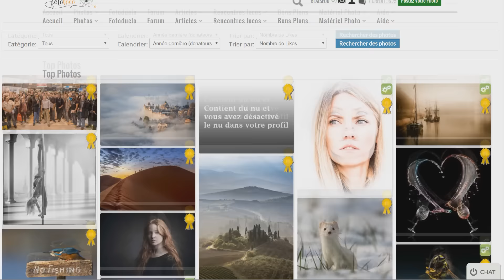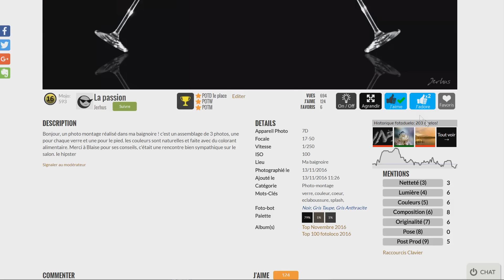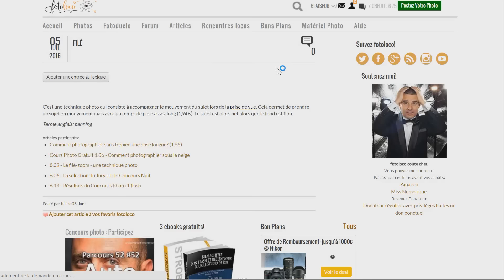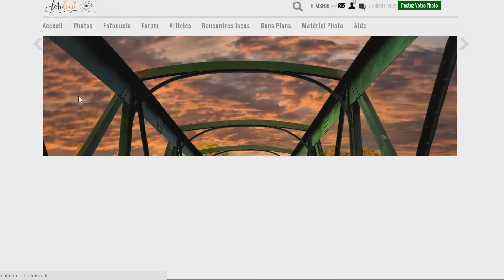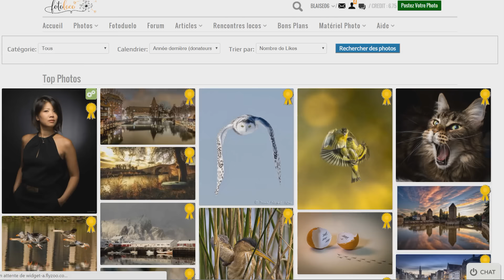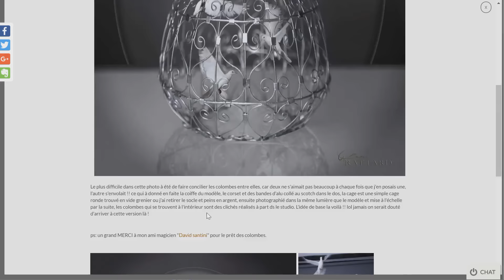Bonne année 2017 les locos!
- Mes formations sur l'utilisation des flashs et mes plugins pour la Retouche de Portrait, Le Noir et Blanc et l'animation de photos.

En vous inscrivant à fotoloco.fr vous recevrez gratuitement 2 ebooks sur le Studio de Rue, modèles de contrat photo éditables, tableaux de profondeur de champ et bien plus ici: